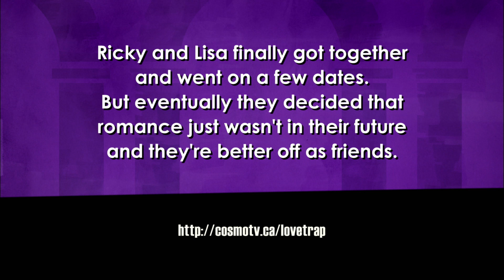Love Trap S01E15 - "Ricky & Lisa" (Part 4)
Ricky never had trouble with the ladies when he was younger, but now that he's in his 30's he feels he's lost his mojo. He's no longer interested in party girls and he's found his perfect stay-at-home gal: his friend Lisa. He needs our help to turn back the clock and prove that if you had it once, you can have it again.